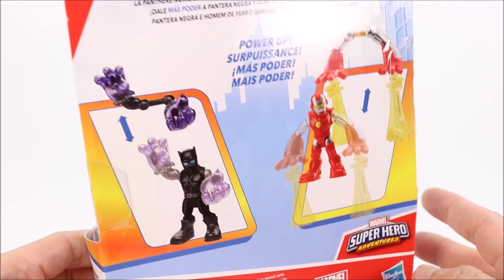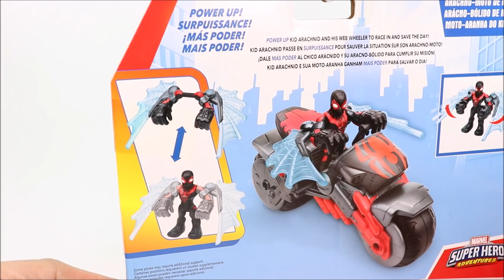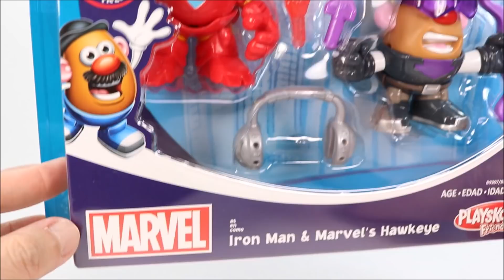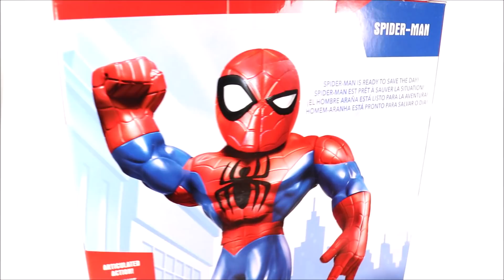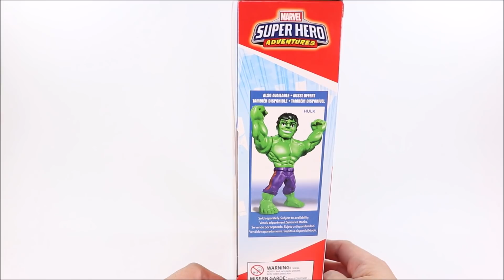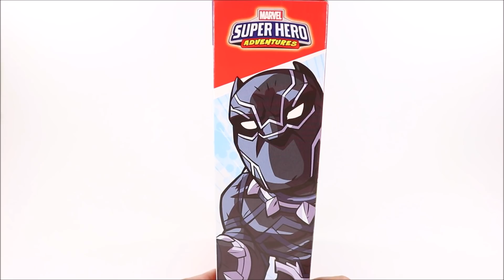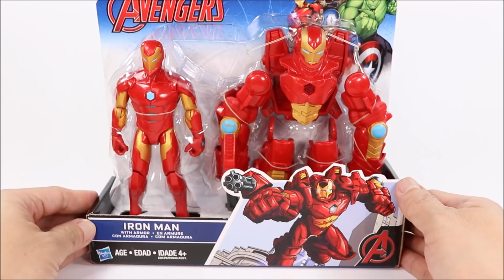Marvel Avengers Black Panther Iron Man Hulk Spider-Man Playskool Heroes Mega Mighties Mr Potato Head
Marvel Super Hero Adventures Avengers Assemble Black Panther Iron Man Hulk Spider-Man Playskool Heroes Mega Mighties and Mr. Potato Head Hawkeye, Iron & Ant-Man
To purchase official LEGO Sets:
To purchase toys and action figures